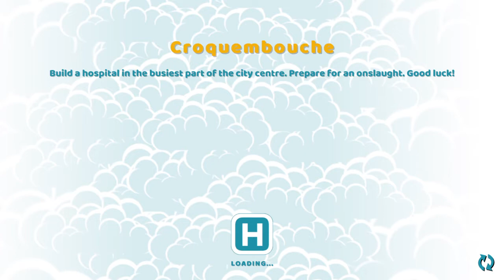Croquembouche - Two Point Hospital Walkthrough - All Hospitals - All 3 Stars - Star 1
Welcome to part 58 of my Two Point Hospital walkthrough where I'll be showing you how to take on every hospital and get all 3 stars!

In this video, we look at the final hospital of the main quest, Croquembouche. Croquembouche is the mother of all hospitals! Be prepared to build lots of rooms and cure LOTS of patients in order to get all 3 stars.